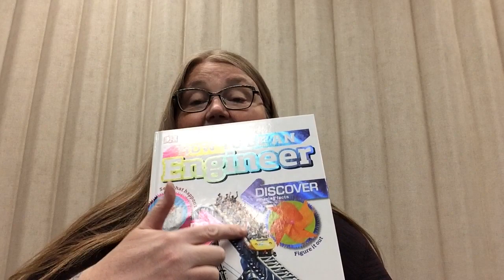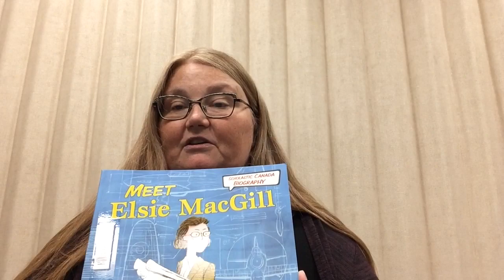Children's Grab & Go Kits - Marble Maze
This week make your own pencil holder!
Each week we will have new activity kits for children!